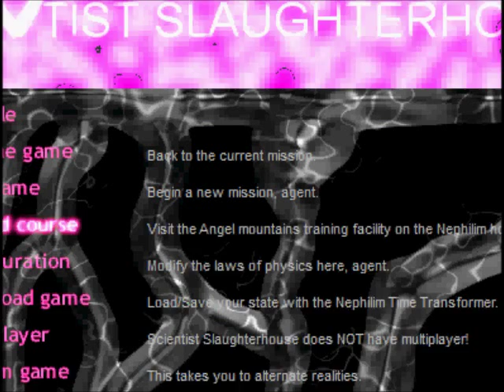Lets Play Half Life Part 6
Cabbages